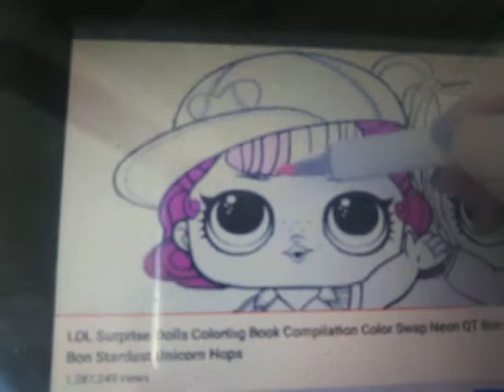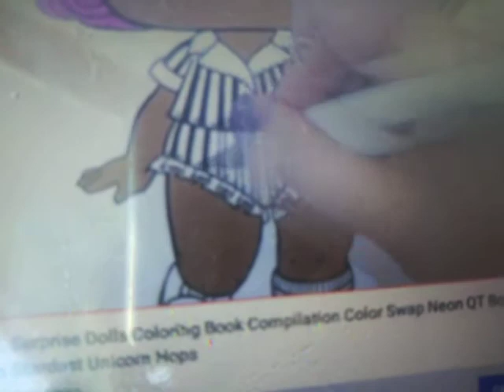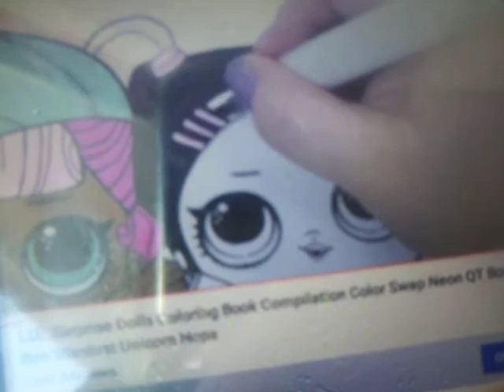Week a friend